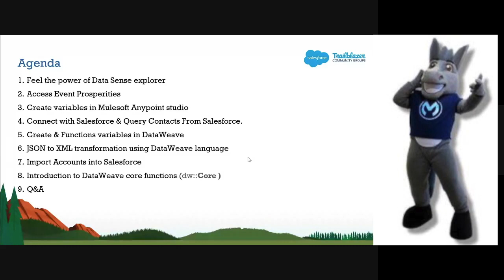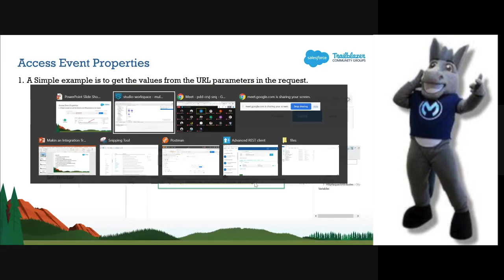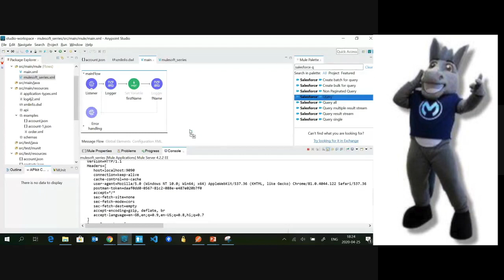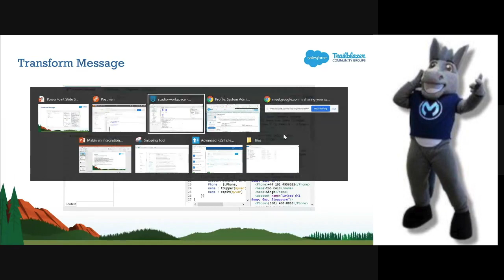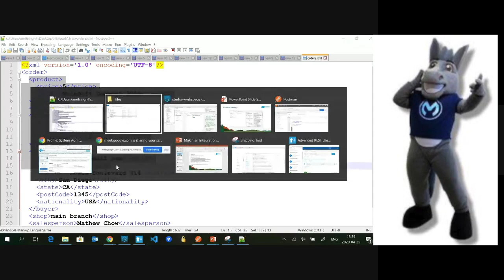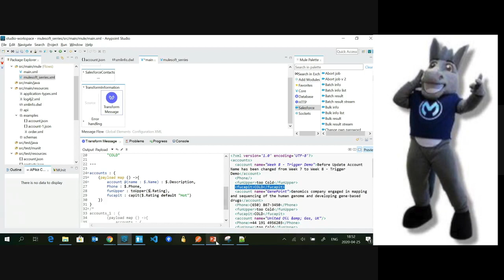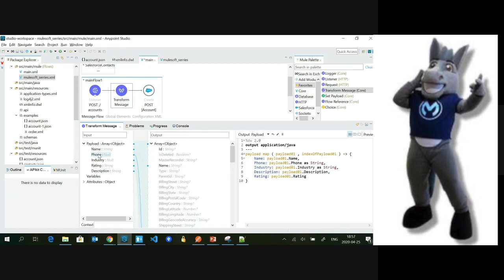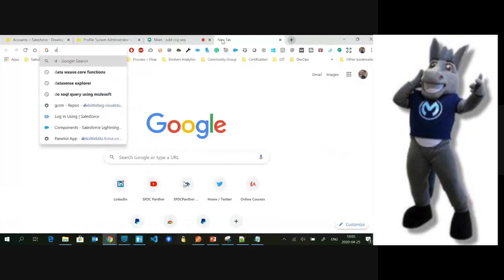Mulesoft Introduction to DataWeave & Transform Message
Want to learn more about salesforce join me Hi

This series of episodes would help you become a Mulesoft integration Ranger!

Here is what we are going to learn:-
DataSense Explorer
How to create a Variable & Access that Variable
How to Access Event Properties
Introduction to DataWeave, Variables & Functions
Transform Message
Connect With Salesforce & Perform Basic Operation
Core Dataweave functions
Q&A